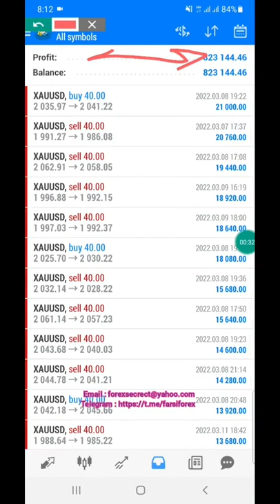Gold EA Gold MT4 Robot